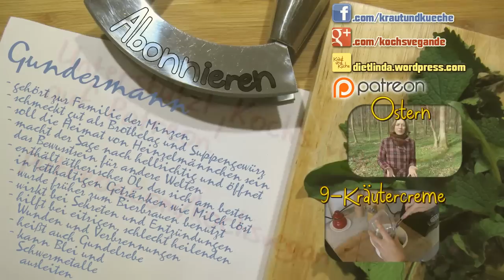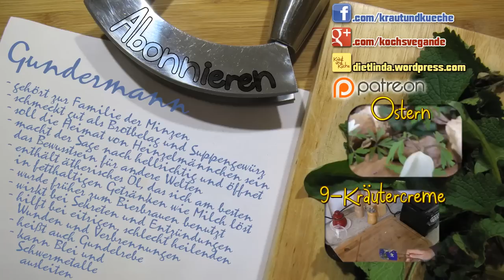Gundermann - Gundelrebe - Wildkräuter sammeln - Kräuterkunde - Kraut und Küche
Gundermann gehört zu meinen absoluten Lieblingskräutern. Vor allem jetzt im Mai, wo er so üppig blüht. Unsere Wundkrauttinktur hat uns auch schon sehr geholfen. Und das, obwohl sie gar nicht das ist, was sie einmal werden sollte. Die Kenner unter euch haben es vielleicht gemerkt: Das Rezept stammt eigentlich von Susanne Fischer-Rizzi, die so ein "Wunderblättchenöl" herstellt. Wenn man Gundermannkraut zu 1/3 fest in ein Glas presst und 4 Tage in der Sonne stehen lässt, soll sich das kostbare, helle Öl am Boden ab. Bei uns hat das allerdings nicht wie gewünscht funktioniert. Was ihr hier seht, ist darum eine Gundermannsaft-Tinktur. Eine klassische Tinktur hilft bestimmt auch: Glas locker bis zum Rand mit Kraut füllen, mit Alkohol übergießen und 4 Wochen in der Sonne stehen lassen.
Nach Susanne Fischer-Rizzi hilft der Gundermann übrigens bei allen langwierigen, zähen Krankheiten, die mit Schleim, Sekreten u.ä. einher gehen. Da lohnt sich die tägliche Tasse Gundermann-(Hafer-)milch. Wichtig: frisch sollte das Kraut sein. Dann wirkt es besser.
Im Gundermannbier ist das Kraut hingegen getrocknet: 50 g getrocknetes, blühendes Gundermannkraut, 50 g getrocknete Brennessel, 25 g Krauser Ampfer in 3 Litern Wasser 15 Minuten kochen. Abseihen, 1 kg Zucker und 2 Eßl. gem. Ingwer zufügen. Etwas abkühlen, dann 4,5 Liter Wasser zufügen und 15 g Brauhefe einrühren. 24 Stunden gären lassen, Schaum abnehmen und in Plop-Verschluss-Flaschen füllen. 3 Tage ruhen lassen.